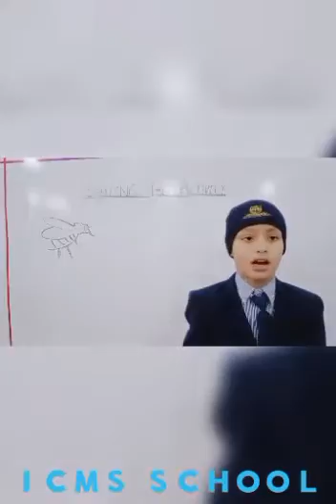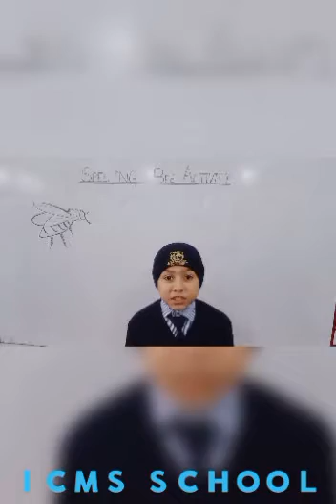Spelling Bee Competition | ICMS Charsadda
ICMS Education System Charsadda:
International Community of Modern Sciences (ICMS). ICMS is a chain of School and Colleges in Khyber Pakhtunkhwa Pakistan. ICMS is considered the leading education system of KPK providing both high quality education and teaching students about there social responsibilities.